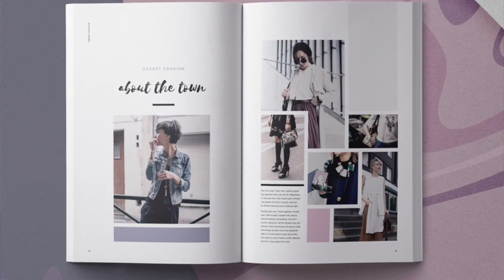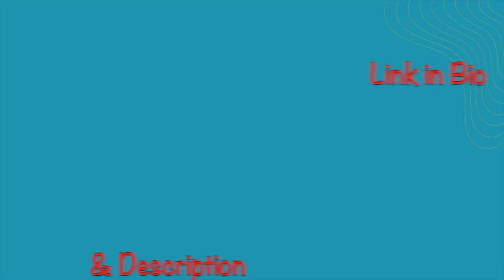Fashion Branding and Marketing Strategies for Fashion Designers.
Unlock the power of Branding and Marketing with this online course designed for Fashion Designers. Discover your unique creative drive and passion, and learn how to effectively promote and sell your brand.

I'm going to show you in this Video, which is a preview of my Courses on Fashion Premier Academy: Online Fashion Design School.

~ from Fashion Sketching and Fashion Draping, Pattern Making and Collection Development, Business of Fashion, Fashion Branding & Marking, and Fashion

Want to learn Fashion Designing? how to make patterns? and draping? and sketching? Want to learn the skills and techniques in designing a fashion line? Want to start your own fashion brand but don't know where to start? Well... that's what I do: FASHION COACHING & CONSULTING is one of my specialties ~ I love to see the growth of your fashion brand, whether you're just starting out or want to expand your brand.

In my FABRIC Course I show you: What are the different properties of fashion fabric.

DRAPING: How to drape a basic bodice. And: Draping fabric for fashion design.  And: What is a SILHOUETTE.  And: How to work with leather.  And: Correct way to cut velvet.  And: Different Courses to take for fashion design.  And: How to practice Sketching for fashion design.  And: How to create Style Lines (stylelines).  And Production: How to manufacture a fashion line.  And advertising: Fashion Brands Print Advertising vs Editorial.  And: Why every Brand needs a strong Mission Statement. And: Th secret to staying motivated.  And: How to create Vision and Purpose for Fashion Brand.

FASHION PREMIER ACADEMY -- with High Quality affordable Video courses and classes, you will learn: Sketching, Draping, Pattern Making, Business of Fashion, Collection Development, Branding and Marketing, and much more. In the comfort of your home... at your own schedule!

I also teach on Udemy and Skillshare.

As a former Instructor and Curriculum Development Coordinator at F.I.D.M. (Fashion Institute of Design & Merchandising, LA), my Courses are founded on the educational aspect as well as my extensive personal experience in the fashion industry, ever since graduating from F.I.T. (NY).